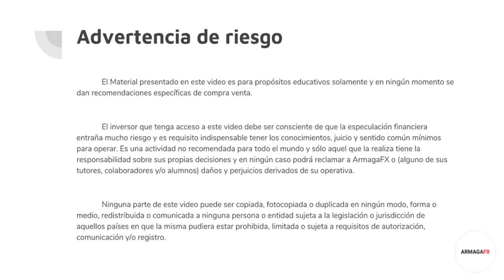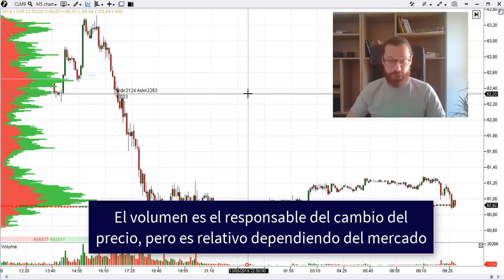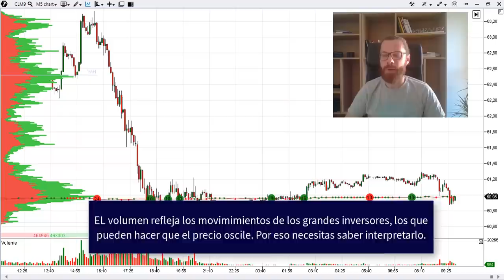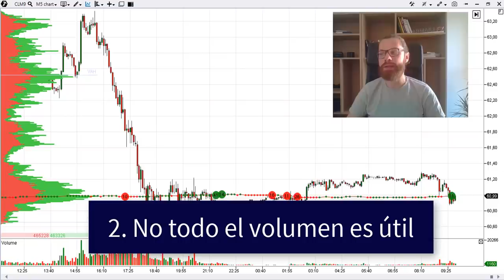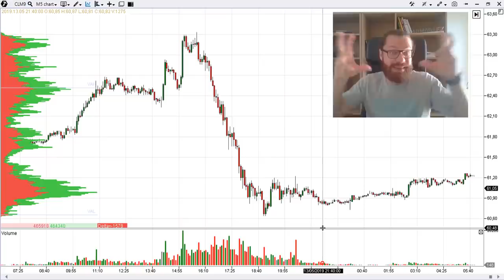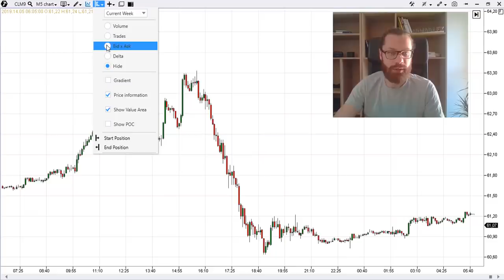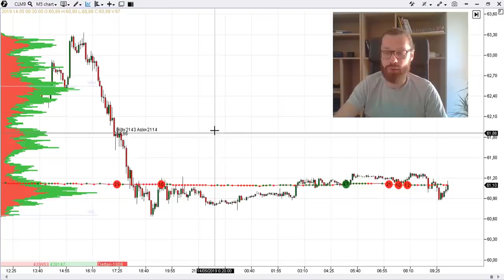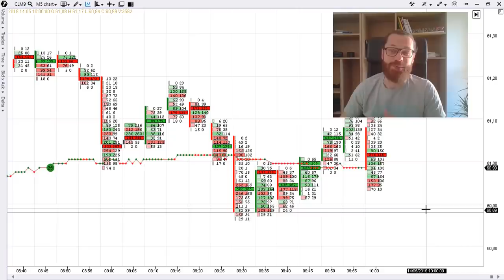QUE es el volumen, COMO operar con él y POR QUÉ utilizarlo 📊 | Guía de TRADING CON VOLUMEN #1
Si quieres tomar buenas decisiones en el trading necesitas conocer el volumen. Si o si. Es una de las herramientas que más y mejor información te da.

¿Qué es el volumen? ¿Como utilizar el volumen en el trading? ¿Se puede usar solo el volumen en los futuros o también en Forex? ¿Como es la interpretación del volumen? ¿Qué estrategias se pueden utilizar?

Muchos traders operan con indicadores, el volumen no es un indicador, es la cantidad de acciones o contratos negociados en un periodo de tiempo determinado.

El volumen mide el nivel de actividad en un mercado. Por eso, un volumen alto representa mucha actividad, pero ojo con el mercado en el que operas. El numero de contratos es relativo y en un mercado muchos contratos pueden tener poca capacidad de cambiar el precio.

Tienes 3 maneras de ver el volumen: horizontal, vertical y por clúster. Pero esto lo explicamos en un video mas adelante.

El gran beneficio de usar el volumen para tomar decisiones cuando operas en los mercados es que el volumen te chiva cuando los grandes inversores están operando, y cuales son sus planes. De esa manera puedes posicionarte a su lado y seguir su tendencia.

Nunca intentes voltear el mercado por ti mismo, o los tiburones de la bolsa (las manos fuertes) te devorarán.